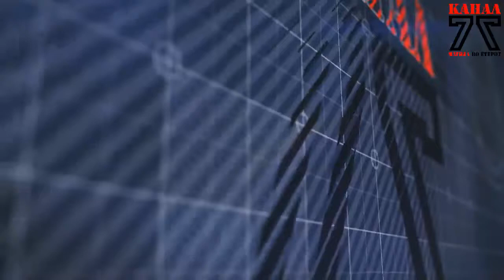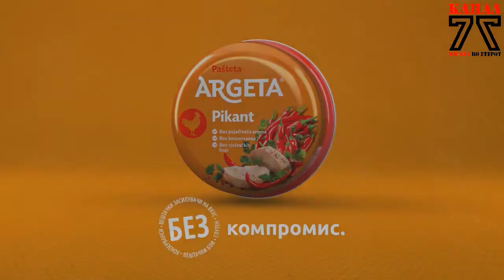Утринска програма со Симона поддржано од Аргета 10 05 2018